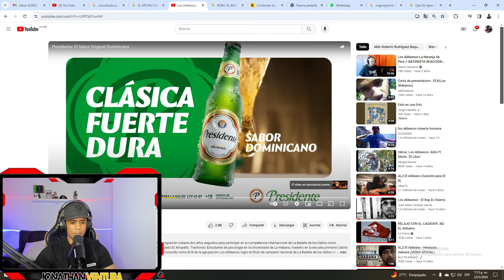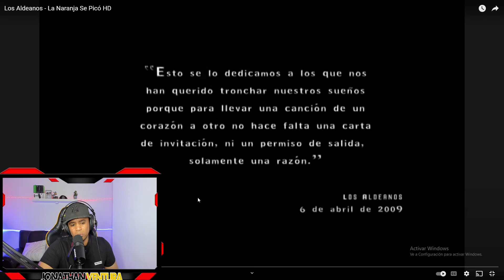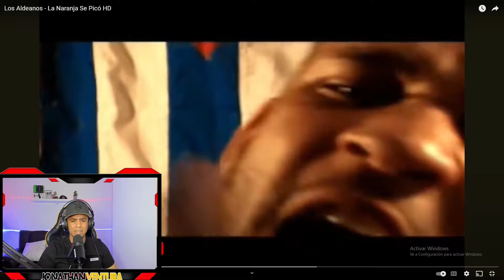QUEDE LOCO CON LA NARAJA SE PICO DE LOS ALDEANOS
recuerda pasar por mi instagran a dejamerme un saludo ! Instagram
MúsicaBFhKS5_CvieMbPZK-it8nQ/join
Músicaoin